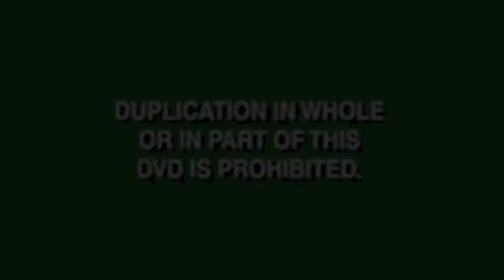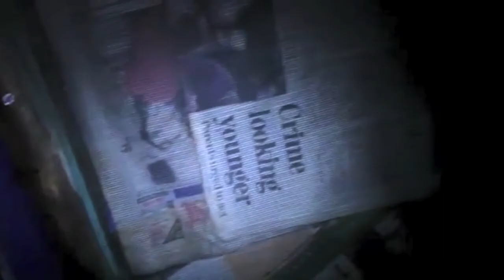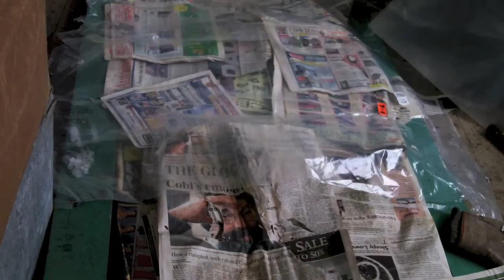Chickadee I Point Oh (Part I)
An New Brunswick Backwoods Film
Craig Sabean and Aaron Farkas live in a long forgotten cabin in the heart of the Magaguadavy wilderness. Trapping and drinking, they voice opinions on various subject matters from forestry and the afterlife to shitting in the bush. They prefer the sounds of the birds to the roar of highway traffic, and scorn the city. Join them as they give you a unique look into a new old way of life.

*This is part one of the first Chickadee film only, the second half will be coming in the following months.